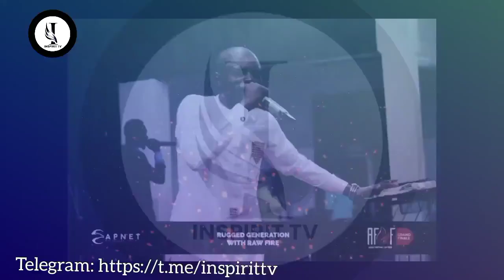😳⁉️ THIS WAS MY RESPONSE TO SOMEONE THAT TRIED TO CRITICISE ME ON FACEBOOK||APOSTLE PHILIP CEPHAS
➤VIDEO: Video produced exclusively by INSPIRIT TV
➤SPEAKER: Apostle Philip Cephas
➤FULL MESSAGE: Full message is not available.

OUR VIDEOS:
Our video titles are selected careful and are a pointer to what we want our audience to see.

NOTE: we own the copyright to footages used in our videos. Our videos are creatively edited using Inshots and Capcuts; therefore everything used in our videos like the background sound, the writeups and effect are created by us using the Apps listed above and also we giving legal permission to use them.

NOTE: All our videos carry the current channel Logo in it, and any other video carrying this same logo should be charged for copyright. Our team carefully designed this logo brand using Photoshop.

Thank you YouTube for platform for such a platform and to our audience and viewers the whole of Inspirit Television loves you.

ABOUT THE SPEAKER:
Apostle Philip Cephas is an anointed kingdom Apostolic and Prophetic teacher of the Gospel. He is a man of Wisdom, love, power and prayer.

His zeal for the kingdom of God and God's people has lead him to many evangelism, crusades and outreaches in order to awaken God's people to their true Ordination and the calling of God upon their lives.

Apostle Philip Cephas has a mandate upon his life to reveal the God that can help a weak man become as strong as David. The story of his life has challenged many in the Body to come up to their high calling in Christ Jesus.

His prophetic insight in keeping to the dealings of God with men in advancing his kingdom and the operations of God within territories has enabled many people's, territories and even ministries at large make shifts and transitions according to the seasons of God over them

As an Apostle of Jesus Christ, His Apostolic strength that comes from the unique voice and utterance of the spirit in his life which flows in a depth of wisdom and understanding, has help in building many kingdom people and community Apostolically, according to the template revealed unto him by God.

As a part of the mandate of God upon his life; he is the founder/pioneer of Shekinah Network International, central within the land of Lafia, Nassarawa State. Which the servant of God by the spirit of Christ is building the saints of God. The impact of his ministry within the land of Lafia, Nigeria and the nations of the world has a tremendous force in the shaping and structuring of the Body of Christ.

ABOUT US:

INSPIRIT TV is a Christain platform that proclaims the message of reconciliation through the media.

WHO WE ARE: we are a great team with a ferocious desire and focus to bring the kingdom of God into the media space, to the end that Jesus will be revealed and glorified in the hearts of our Audience.

OUR PURPOSE: we are striving for excellence, creativity and skill in the media space, and so we create videos and contents that can shape out this abilities that are in Christains out there, so that they can begin to walk in the fullness of their unique purpose and destiny. And our utmost desire is to see the kingdom of God come.